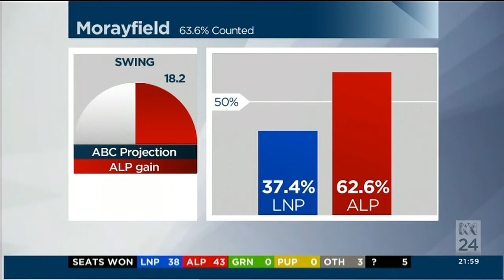Mark 2015 victory